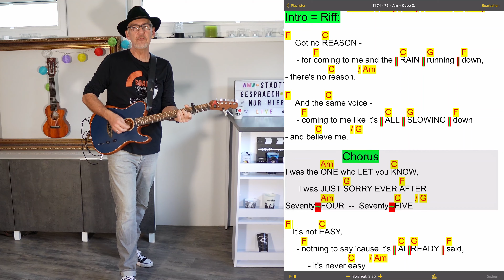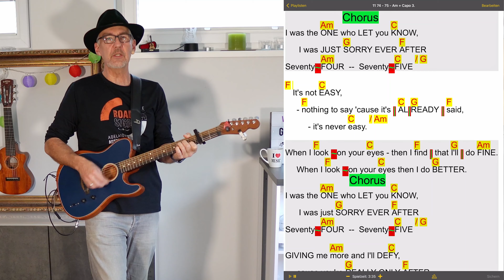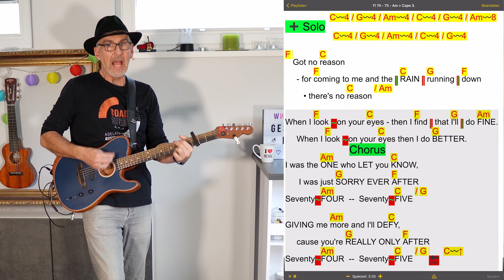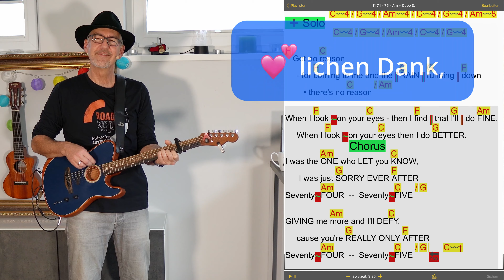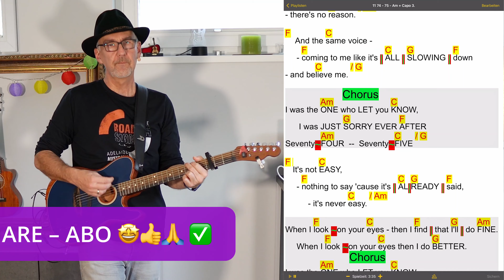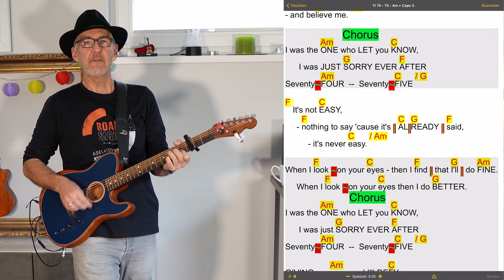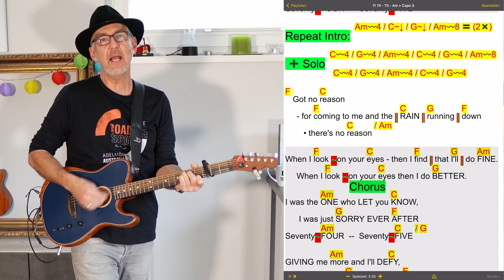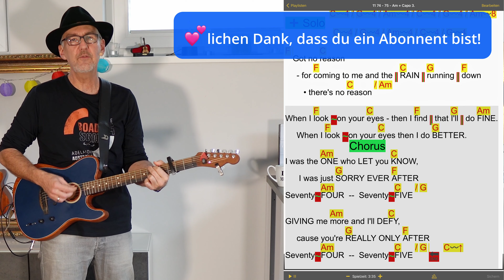74 & 75 - The Connells ~ SongBook Chordpro Gitarre & Akkorde - Michael Studt OneManBand 🎤🎸🥁 2023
00:00 Einleitung Begrüßung
00:16 74 & 75 - The Connells
05:02 Close Up Aufnahme 74 & 75 - The Connells
Dieses Video wurde am 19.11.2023 aufgenommen.
In der Regel veröffentliche ich immer eine normale Gitarrenfassung und eine Fassung mit SongBook Chordpro Akkordbegleitung.

Livemusik für eure Party?
Ich komme aus der Nähe von Hamburg.
 … mein Repertoire ist ziemlich umfangreich, da ist für jeden etwas dabei sein!
Bei zeitiger Buchung, kannst du sehr viel Einfluss auf das Repertoire nehmen, das ich für dich spiele.

Du hast Interesse an meinem Repertoire?
Dann nehm doch mit mir Kontakt auf.

Ich benutze die App SongBook Chordpro …
Der Download  der *KOPIERVORLAGE* ist in meiner Facebook Gruppe weiterhin möglich!